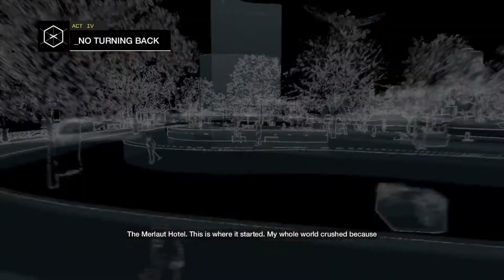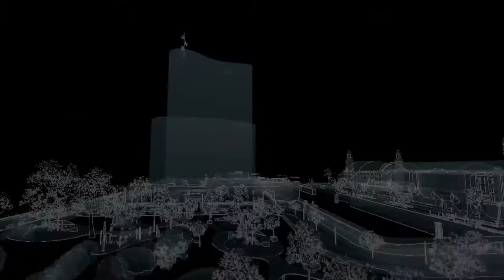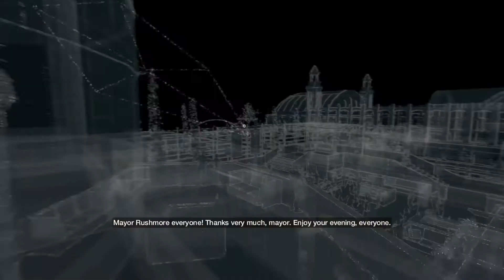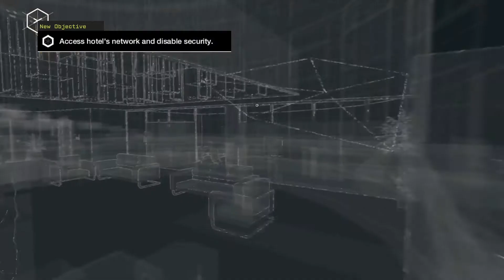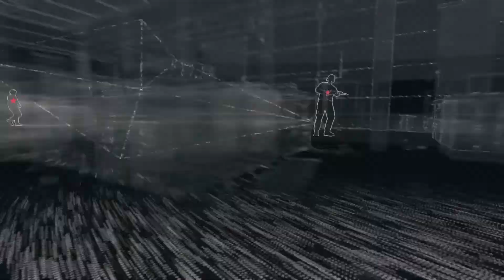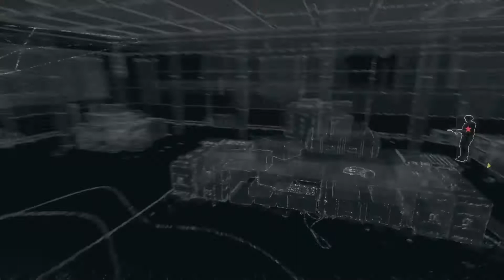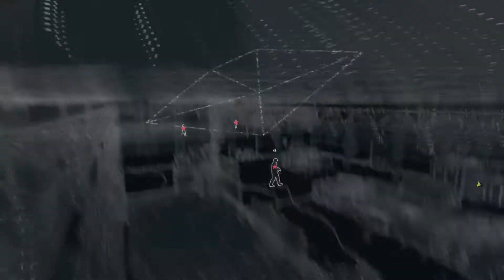Watch Dogs Gameplay part 37 - No turning back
Watch Dogs tells the story of Aiden Pearce, a Chicago vigilante fighting back against a corrupt city. Aiden uses his hacker skills to take control of the CtOS network, a vast interconnected surveillance system linking thousands of cameras, public utilities, and security systems throughout the Windy City. Aiden combines his computer cracking skills with a formidable arsenal of weapons to take on crime and corruption.

The city of Chicago is a vast open world ready to be explored and controlled according to your play style. Take on foes with a vast arsenal of firearms, invest your time in piloting dozens of vehicles, use subtelty and stealth to outwit enemies, or hack the city's computer network to gain the upper hand over criminal elements and pursuing police. Watch Dogs also features an invasion-style Multiplayer setting where other players can quietly infiltrate your game and work their own brand of mischief.

One of the outstanding aspect of Watch Dogs is the pedestrians. They are very alive and nicely animated, rather than dull walking NPCs. You can find gamers, rappers, lovers, tourists, and many other types of pedestrians.

Plus on my twitter I do a daily dad joke and you know you want in on that haha.

Their name is Creators Elevation, below is a link to their socials, they’re just starting out but I can tell with how friendly they are that they’re going to go far. So head on over for your promotional needs.